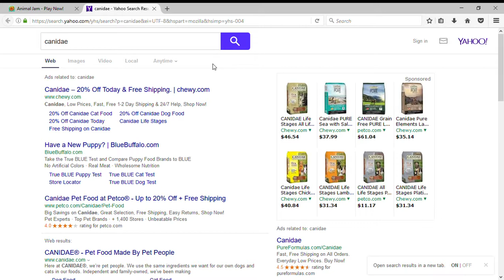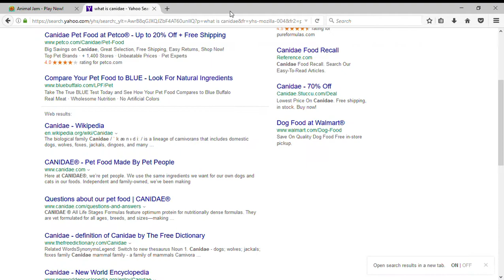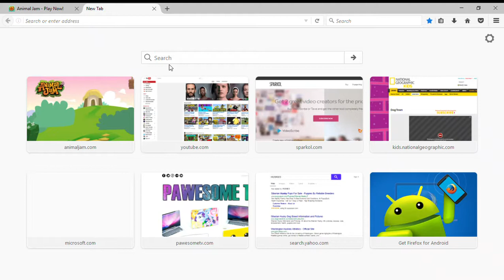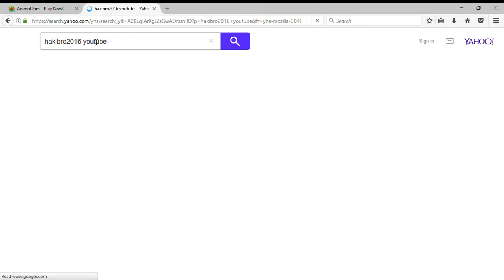animal jam -new NEWS! and a a guess for what the new aj animal is!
here are the news and a GUESS either then a snake what the new animal is gonna be! hope my guess is accuarte!!!